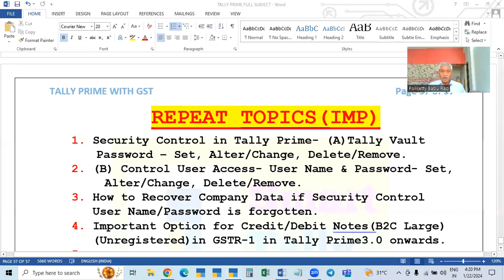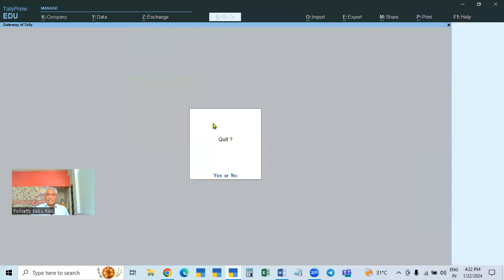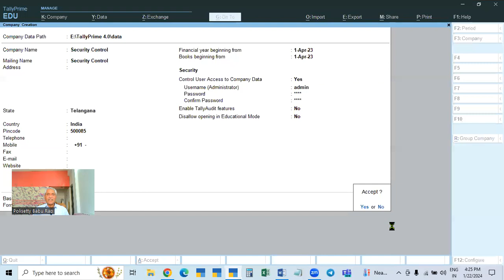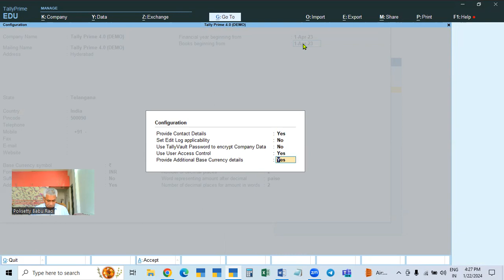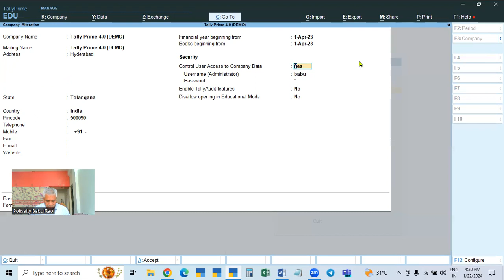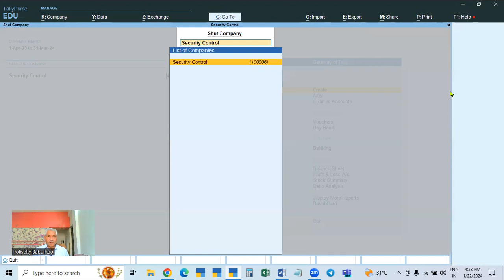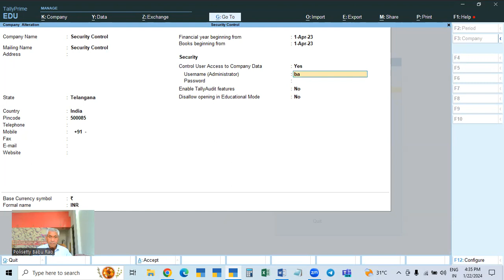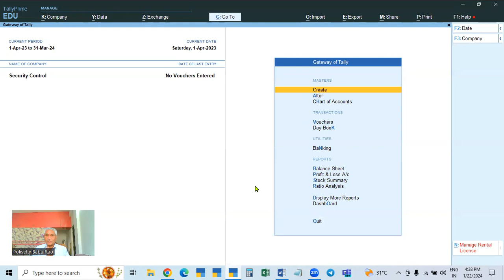144. SET, CHANGE & REMOVE USERNAE & PASSWORD FOR SECURITY CONTROL IN TALLY PRIME 4.0 | ENGLISH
SET, CHANGE & REMOVE USERNAE & PASSWORD FOR SECURITY CONTROL IN TALLY PRIME 4.0 | ENGLISH

Dear  Students and Working Accountants,  in this video I Discussed  How to Set, Change  & Remove  User Name & Password  for User Access Control in Tally Prime 4.0  ||  ENGLISH.   Watch   all videos carefully and get expert knowledge of Accounting and GST || Watch videos till end and this is totally FREE |||

Offline and Online Classes are also Provided in HYDERABAD.